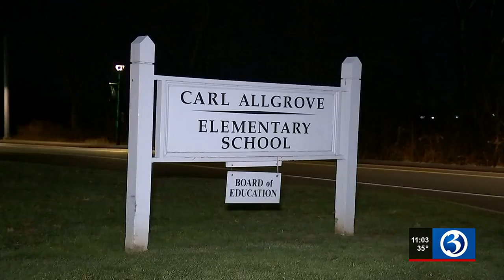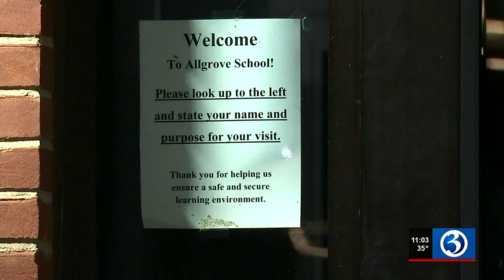Man charged after child had 2 handguns at elementary school in East Granby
State troopers and East Granby officers responded to Carl Allgrove Elementary School around 11:32 a.m. for the report of a student in possession of weapons.